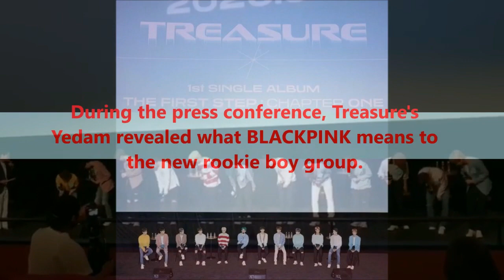Treasure show their love to Blackpink Part 2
Just as promise ;)
Will upload Part 3, if this video gets more than 20, 000 views ;)